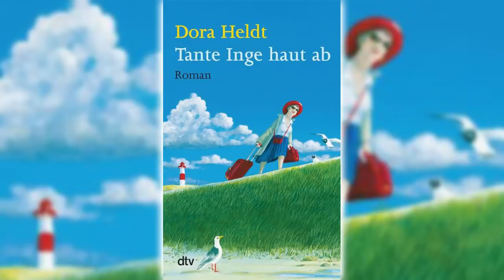Perfekte Romanze Hörbuch - Tante Inge haut ab anhören von Dora Heldt